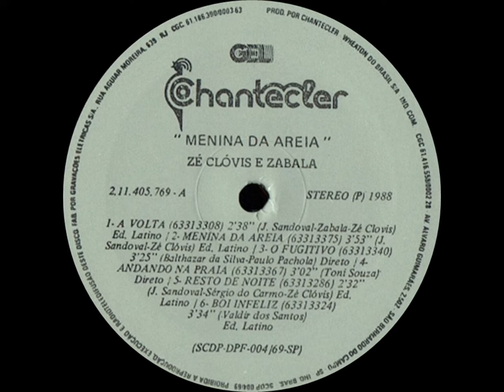Zé Clóvis & Zabala - Andando Na Praia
Ano: 1988 Composição: (Toni Souza)